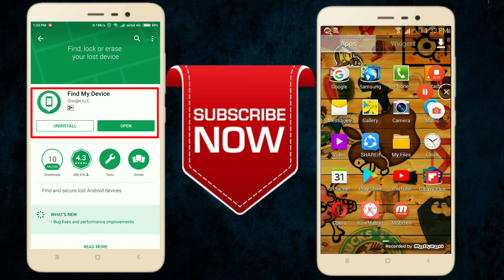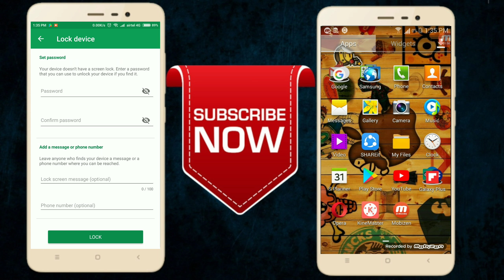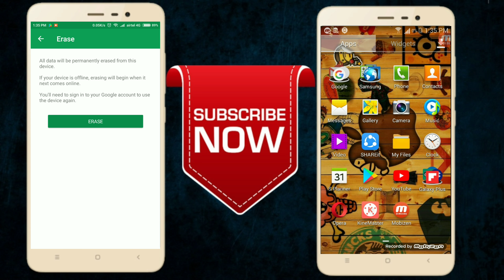How To Track Live Location Of Android ? || किसी भी फोन की लाइव लोकेशन कैसे पता करते हैं ? || PC GYAN